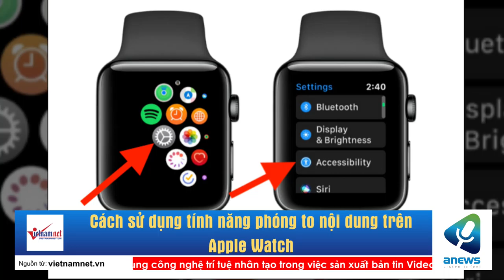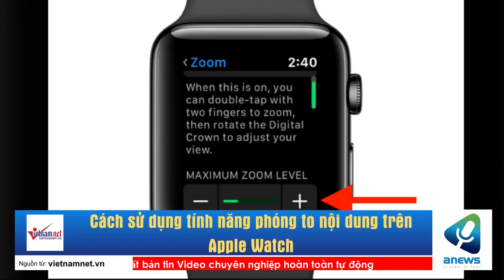Cách sử dụng tính năng phóng to nội dung trên Apple Watch